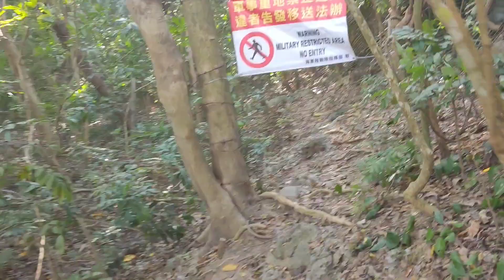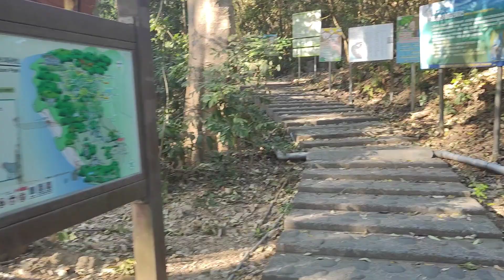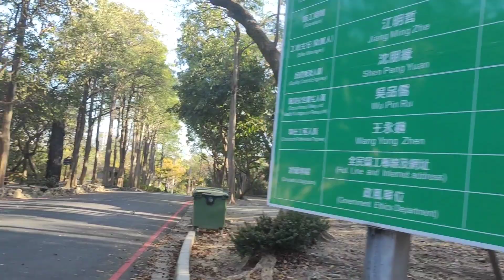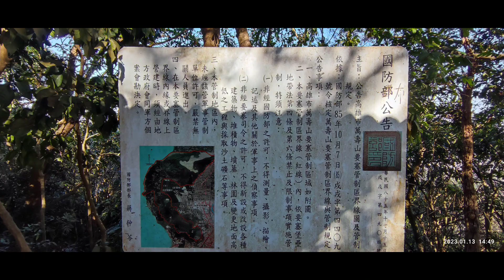2023/1/13 壽山景觀之美の遙望南、北大武山（年份錯誤捨不得過年，時光飛逝......）